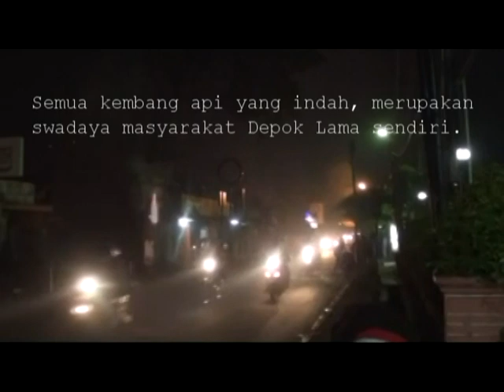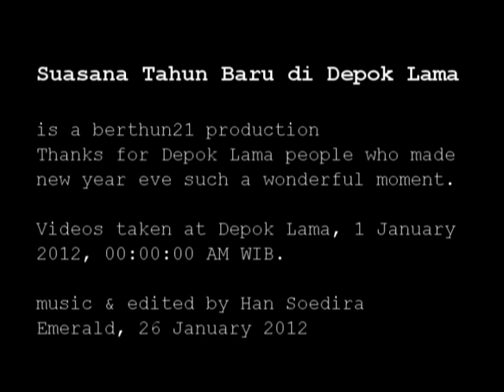Suasana tahun baru di Depok Lama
Suasana tahun baru 2012 di Depok Lama.
Tradisi turun temurun dari tahun ke tahun yang selalu di pertahankan oleh penduduk di Depok Lama.